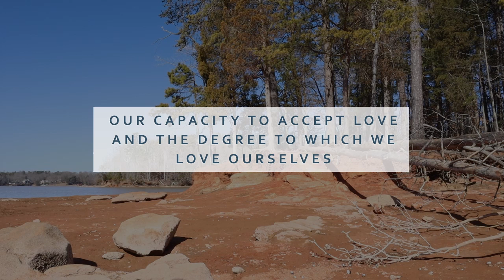Quiet Your INNER TROLL | Gentle Movement + Seated Meditation for Self-Love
If the negative talk is stuck on repeat, this movement practice + seated meditation will help you rewrite your inner dialogue.

You can share your love for these videos and help support making them by buying me a coffee or picking yourself up some Body Transcendence merchandise.